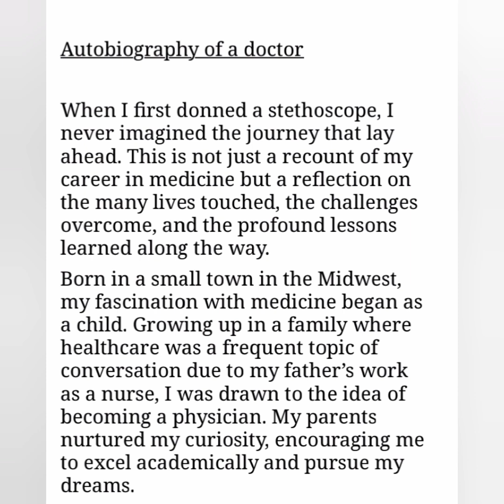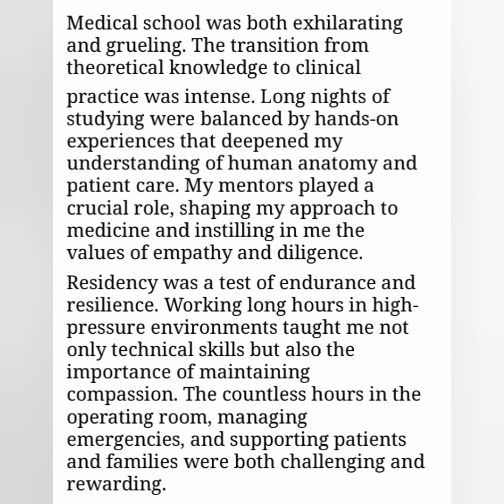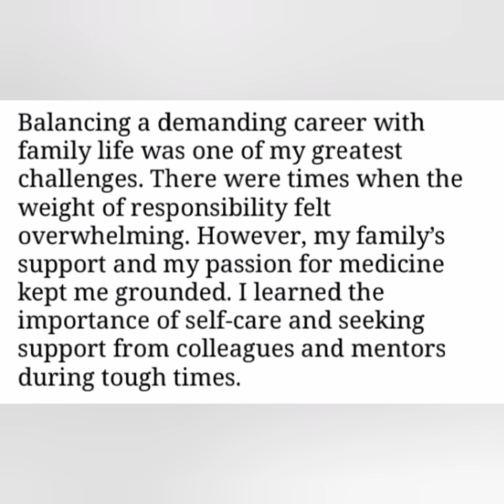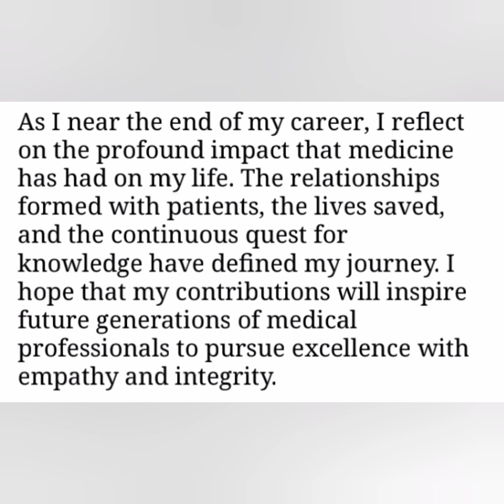Autobiography of doctor